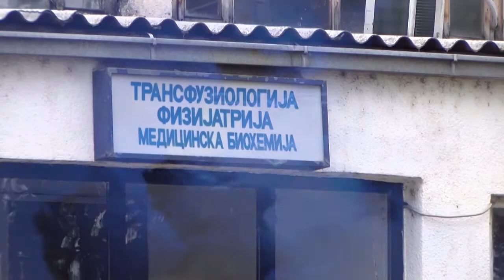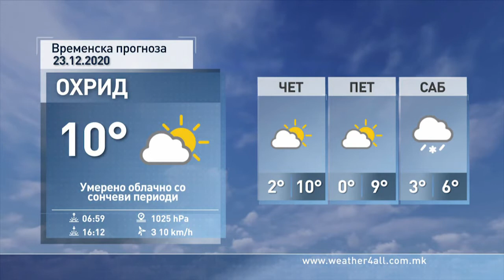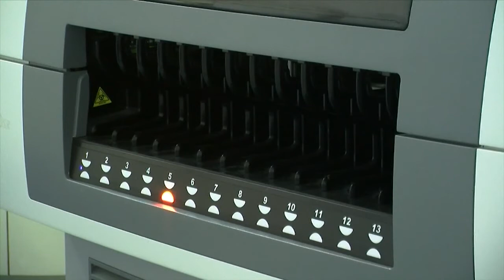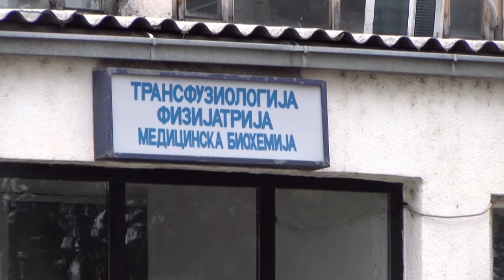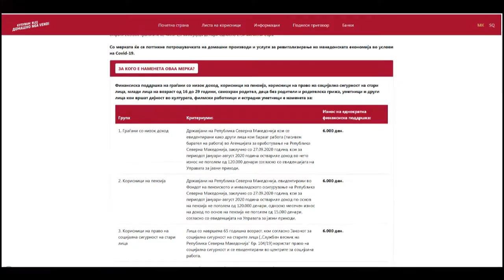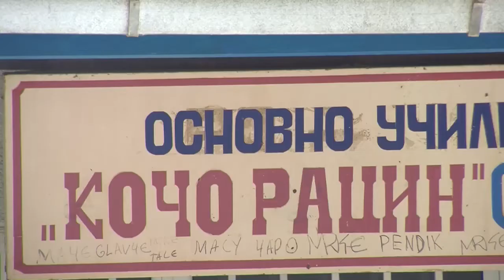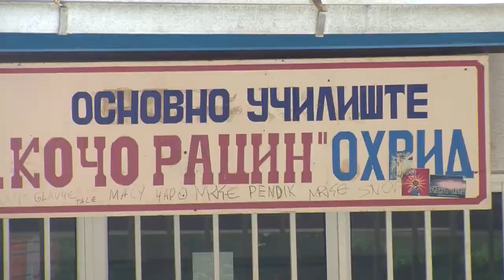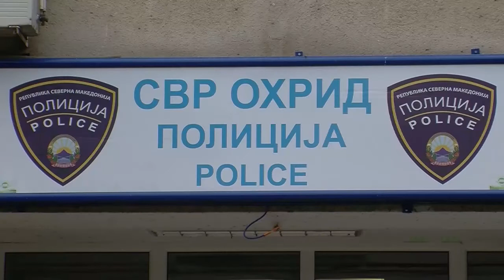ТВМ Дневник 22.12.2020